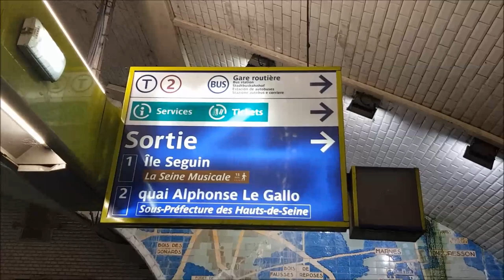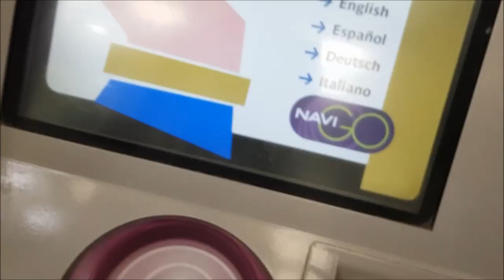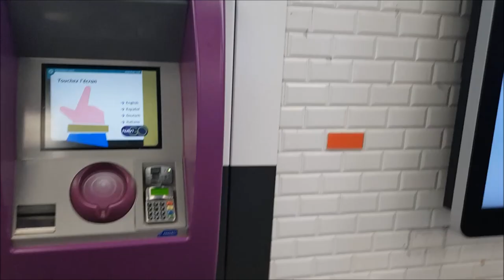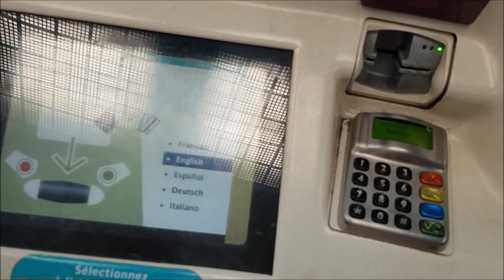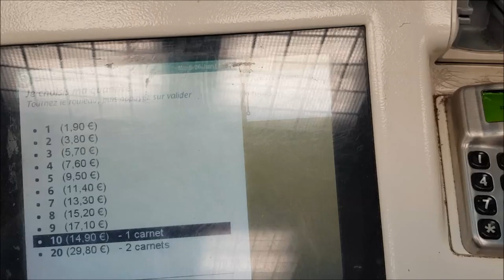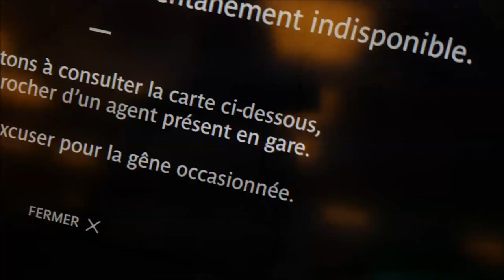France🚉 МЕТРО ПАРИЖА Что Нужно Знать и Как Можно Сэкономить на проезде. Спасибо Благодарю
Добрый день, дорогие друзья! Сегодня в этом видео я хочу с вами поделится тем, как можно сэкономить на общественном транспорте в Париже.
Самый удобный вид транспорта в Париже это конечно же метро, но есть еще трамваи, автобусы, и пригородные поезда, которые проходят через весь Париж, соединяя его с близлежащими пригородами.
Собираетесь пробыть в Париже неделю? Тогда лучше купить Navigo pass. Существуют множество вариантов этого проездного. Например, 22,80 евро будет стоить Navigo  для зон 1-5. Помимо этого, придется заплатить 5 евро за саму карточку. Зато вы сможете ее использовать, когда приедете в Париж в следующий раз. К сожалению, этот проездной рассчитан больше на парижан, а не на туристов: он действует не со дня приобретения, а календарную неделю - с понедельника до воскресенья. На следующую неделю абонементы начинают продавать в пятницу. Впрочем, если вам нужно много ездить по городу, то его выгодно купить даже в среду (это, кстати, последний день, когда можно приобрести этот билет на текущую неделю). Но все равно его очень выгодно покупать, если планируете пробыть в Париже несколько дней и будете ехать из/в аэропорта на RER.
Все детали о Navigo читайте здесь (англ. версия сайта):
Здесь вы найдете перечень всех точек продаж Navigo (англ. версия сайта): :
Так же можно сэкономить просто покупая билеты в метро “карнетами” т.е. по 10шт.
Десяток билетов вам обойдется в 14,90 евро, а если покупать поштучно, то цена будет 1,90 евро.
Это универсальный билет, который подходит для всех видов общественного транспорта в Париже.
Билет действителен 2ч с момента его компостирования только для одного вида транспорта.
Разрешается делать неограниченное количество пересадок на метро и RER в пределах Парижа, а также менять автобусы в течение двух часов. Пересаживаться с автобуса на метро нельзя! Билет, купленный у водителя автобуса, обойдется в 1,7 – 2 евро, но пересадки по нему делать нельзя.
Карнет для детей возрастом от 4 до 10 лет будет стоить 7,45 евро.

Все возможности добраться из/в: аэропорт(все) –Париж читайте здесь на русском:
Благодарю вас за внимание и жду ваши вопросы!